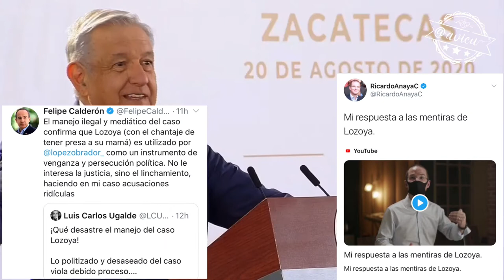Sobre la denuncia filtrada de “El Señor Lozoya” 🦆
AMLO dice que la denuncia que hizo “El Señor Lozoya” no es apócrifa, “desde luego esto no significa que todo lo que ahí se dice sea cierto” 🦆 “Vamos a ganar mucho si se garantiza el derecho a la información” 🦆